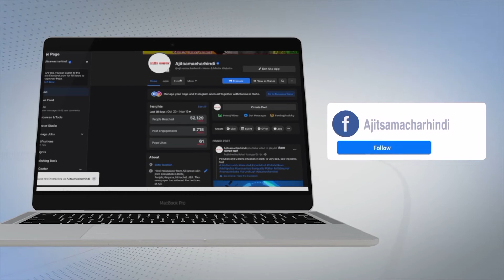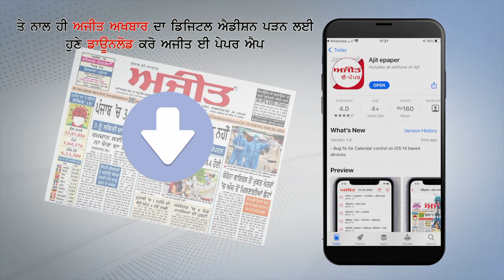ਫੜੇ ਗਏ ਦੋਸ਼ੀਆਂ ਕੋਲੋਂ 5 ਤੋਂ 6 ਲੱਖ ਰੁਪਏ ਦੀ ਕੀਤੀ ਗਈ ਬਰਾਮਦਗੀ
ਡੀ.ਐਸ.ਪੀ ਕੋਲੋਂ ਗੱਡੀ ਖੋਹਣ ਵਾਲੇ ਦੋਸ਼ੀਆਂ ਨੂੰ ਪੁਲਿਸ ਨੇ ਕੀਤਾ ਗ੍ਰਿਫ਼ਤਾਰ